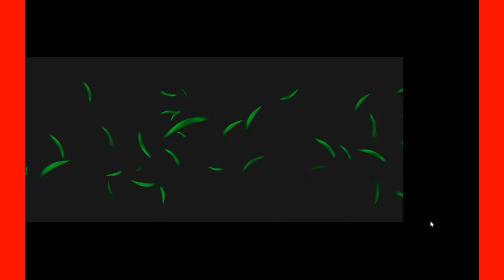M.T pyre |#13 | Pokémon omega ruby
M.T pyre and i got blue orb

HELLO GUYS HERE'S A  GAMER, YOU WILL FOUND MANY OF GAMING VIDEOS IN THIS GAMING CHANNEL
GAMER NAME - SHIVA [NIKENAME]